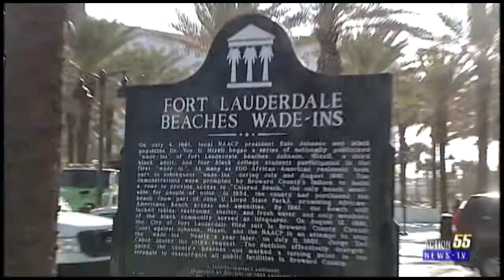Asking spring breakers is South Florida better than anywhere else?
Today i traveled to Las Olas Fort Lauderdale Beach to interview Spring Breakers. The question was " Is South Florida the best place for spring break" ?